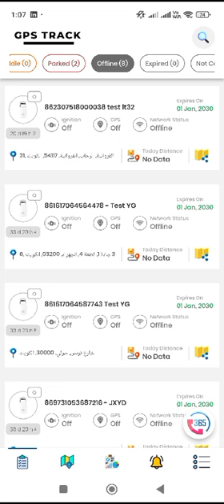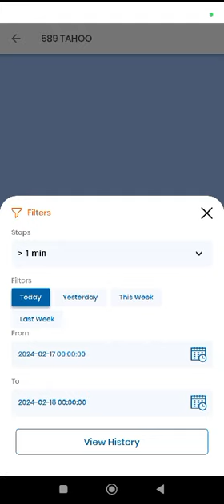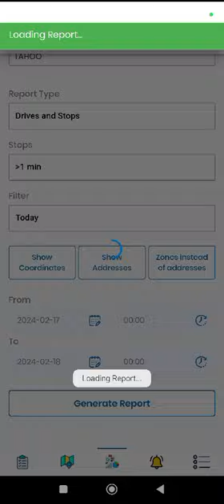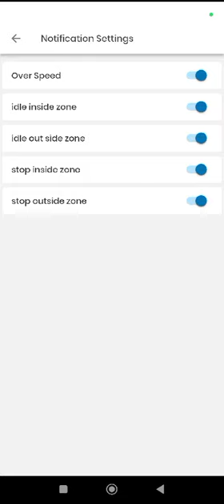Buy A GPS Tracking & GPS Server Mobile Application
A GPS-tracking mobile app typically offers a range of features designed to help users track and manage their location or the location of others. Here's a description of some common features:

Real-Time Location Tracking: The app allows users to track the real-time location of their device or other users' devices on a map interface.

Geofencing: Users can set up virtual boundaries on the map, and the app sends notifications when the tracked device enters or exits those predefined areas.

History Playback: Users can view the historical location data of tracked devices over a specified period, enabling them to analyze movement patterns or review past routes.

Location Sharing: The app enables users to share their real-time location with selected contacts, either temporarily or indefinitely, enhancing safety and convenience for meetups or emergencies.

Alerts and Notifications: Users can set up custom alerts for various events, such as speeding, entering or leaving designated areas, or low battery, receiving notifications when these events occur.

Battery Optimization: The app optimizes battery usage to ensure continuous tracking without draining the device's battery excessively.

Multi-Platform Support: The app may be available on multiple platforms, such as iOS and Android, allowing users to track devices across different devices and operating systems.

Privacy Controls: Users have control over their privacy settings, determining who can track their location and to what extent.

Emergency Assistance: Some apps include features for sending distress signals or SOS alerts to predefined contacts in case of emergencies, along with the user's current location.

Customizable Maps: Users can customize the map display, including satellite view, street view, or terrain view, according to their preferences.

Integration with Other Apps: Integration with other apps or services, such as navigation apps or social media platforms, for seamless sharing of location data or enhanced functionality.

Data Security: The app ensures the security of location data through encryption and secure transmission protocols, protecting users' privacy and sensitive information.